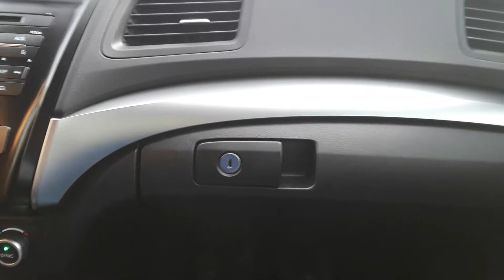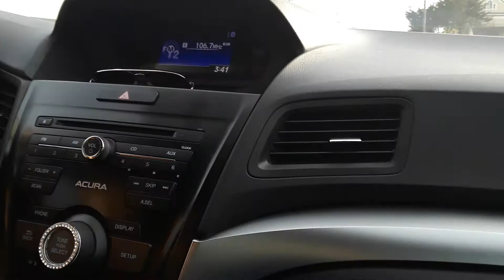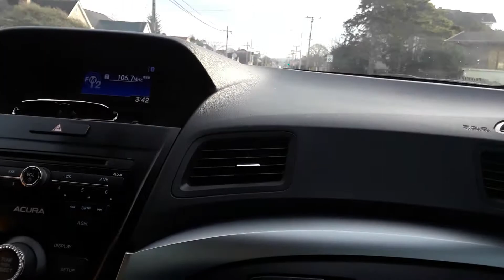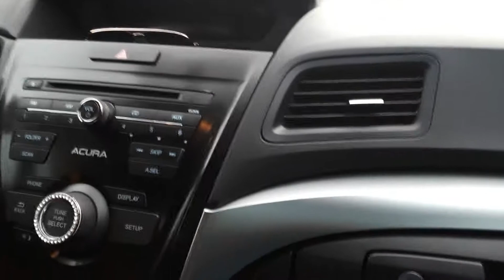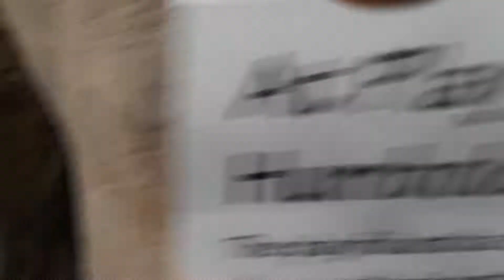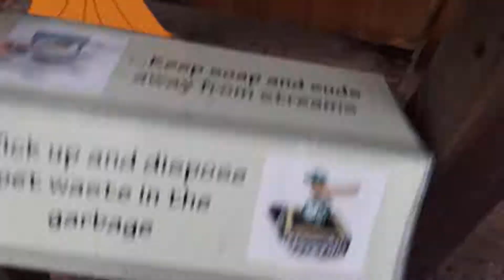Going to the Zoo part 1